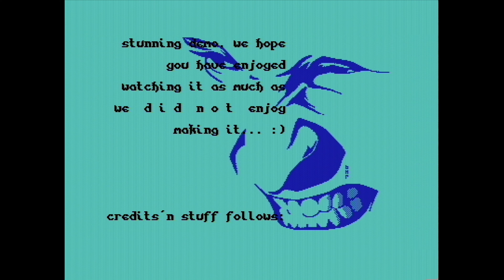Commodore 64 demo: Arise - Applause (1998)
This is a Commodore 64 demo "Applause" from Arise, released in 1998.

Credits:
  Code by Browar
  Graphics by Bimber

This video has been recorded with a genuine Commodore 64 with a SID 8580.